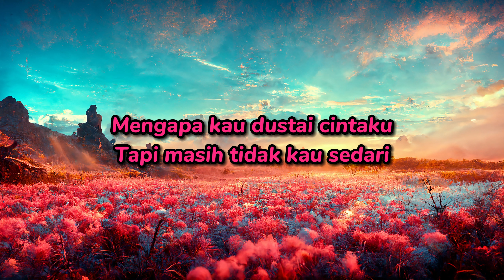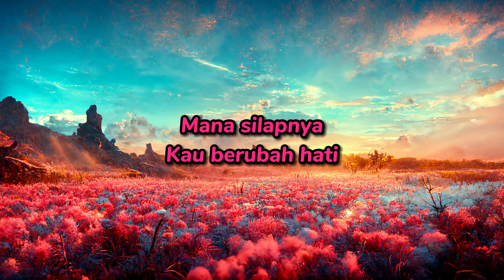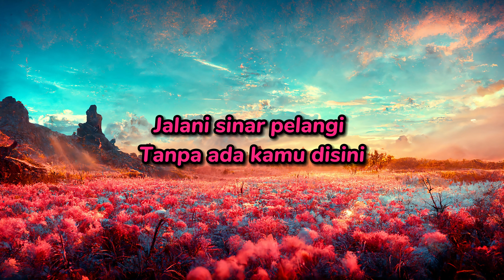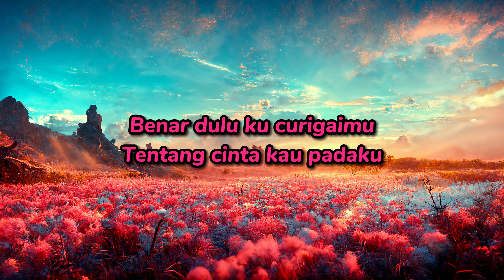PROJECTOR BAND - SINAR PELANGI (LIRIK VIDEO) LAGU TRENDING TERKINI (HQ AUDIO VERSION)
PROJECTOR BAND - SINAR PELANGI (LIRIK VIDEO) LAGU TRENDING TERKINI

Artis : Projectorband
Komposer : Jawa Suki
Lirik : Apit pb, Haziq pb, Wan Akira pb, Zenal pb
Produced & Arranger : Angah Razif pb / Apit pb
Publisher : AR Music
Original copyright : AR Music
Recording Studio : AR Music

CREDIT :
Keyboard & midi programming : Hibri Arsd
Bass : zenal pb
Guitar Wan Akira pb / Angah Razif pb
Drum : Apit pb
Vokal producer : Angah razif pb
Bvs : Angah Razif pb, Toy hyper act
Director , videographer & Editor : M.O.A

Lirik :

Semudahnya kau mainkan hati
Yang mengharapkan setiamu
Sungguh-sungguh ku tak rela
Jadi begini
Mengapa kau dustai cintaku
Tapi masih tidak kau sedari

Jalani sinar pelangi
Tanpa ada kamu disini
Semua tak berarti siang dan malam ku
Mungkin benarlah kata-kata
Yang Cuma hanya sia sia
Apa lagi hendakku buktikan

Maafkanlah
Ku takkan kembali
Mungkin cuma mimpi
Terjadi dalam lenaku
Mana silapnya kau berubah hati
Kau pinggirkan aku
Ku juga punya perasaan
Benar dulu ku curigaimu
Tentang cinta kau padaku